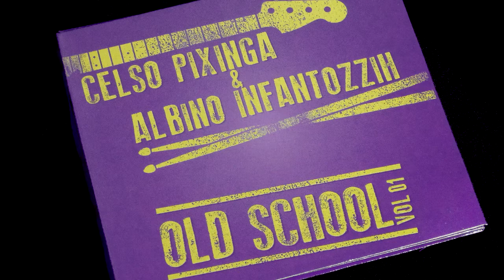Celso Pixinga & Albino Infantozzih "OLD SCHOOL" CD COMPLETO